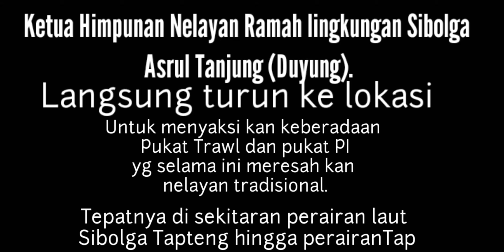Pukat Trawl dan PI meresahkan nelayan Sibolga Tapteng dan Tapanuli Selatan.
Pukat Trawl dan PI mengancam ke hidupan Terumbu karang dan biota laut lainnya